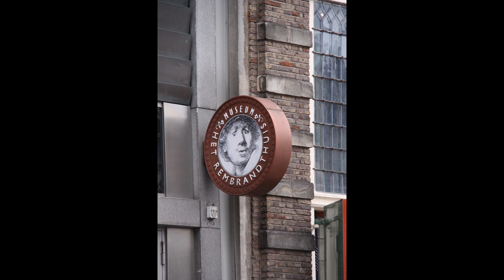3D Printed Bridge in Amsterdam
3D Printed Bridge in Amsterdam